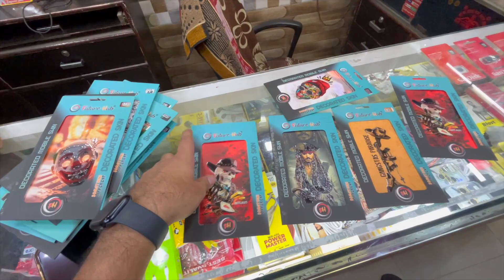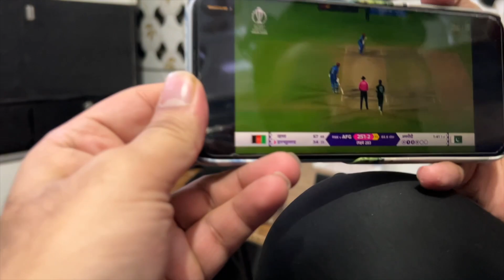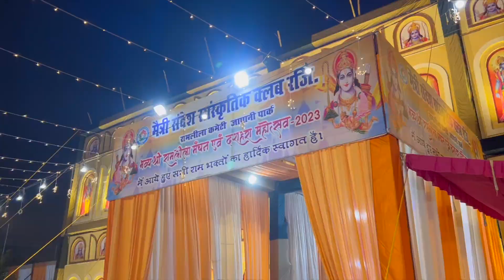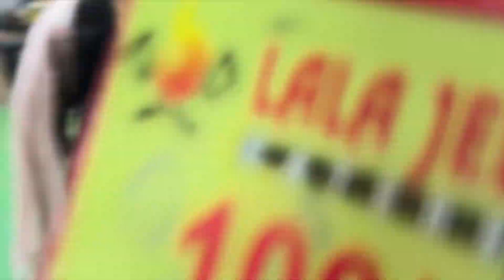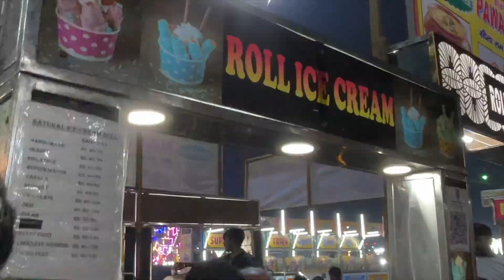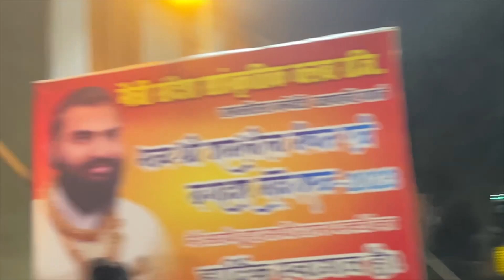Vlog213 Piyush ka swagat aise kiya par kyu?😱